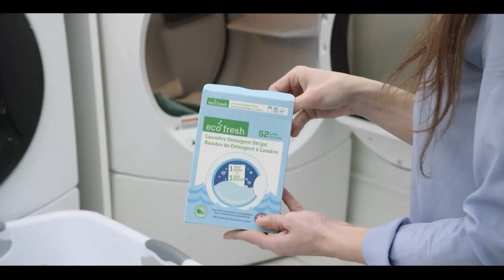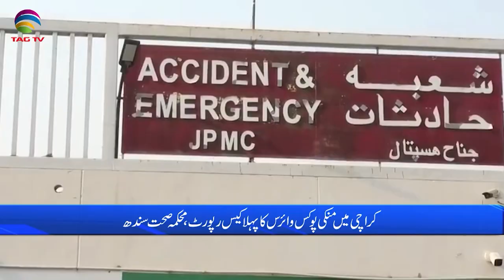Pakistan News Bulletin with Bushra khan -May 04 , 2023